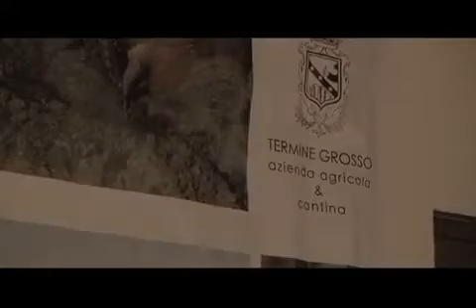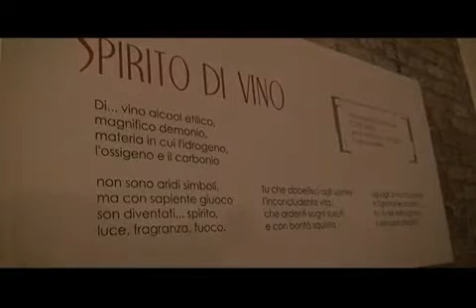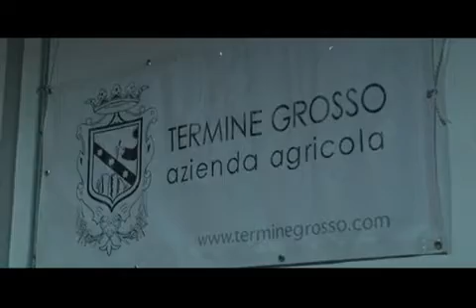Cutro Servizio Termine Grosso Pres Vino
Telediogene Cutro Servizio Termine Grosso Pres Vino